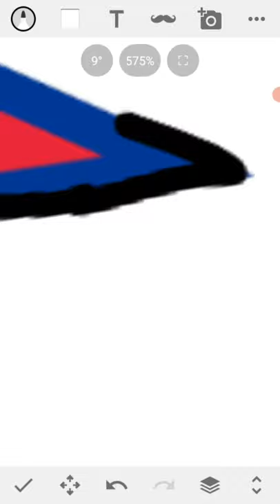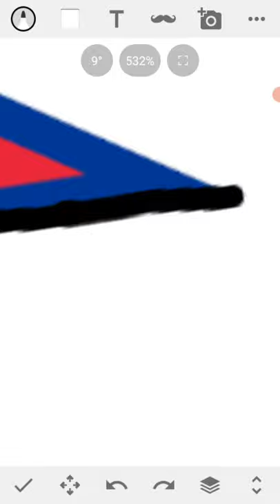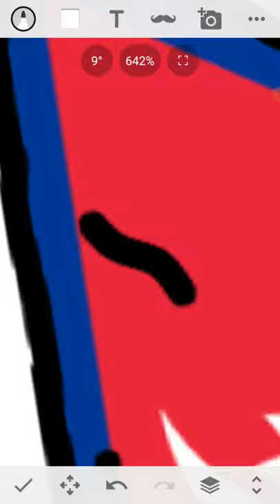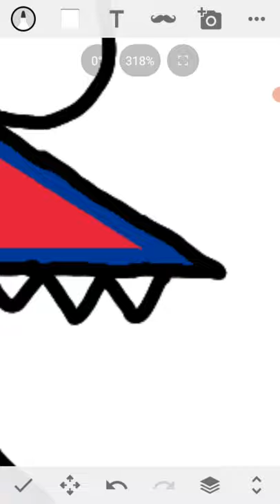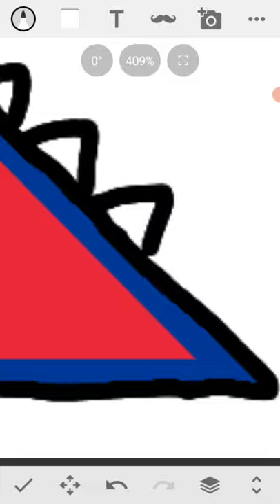Drawing Nepal In Countryballs 😍